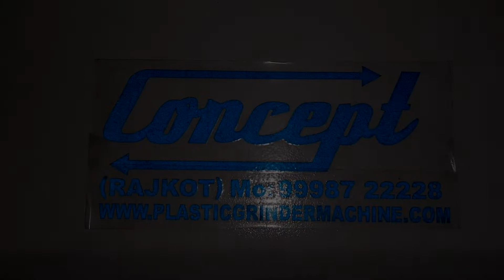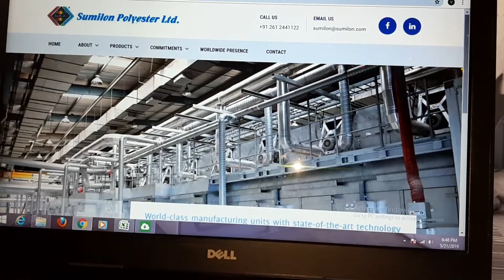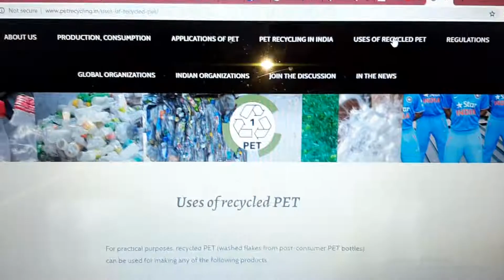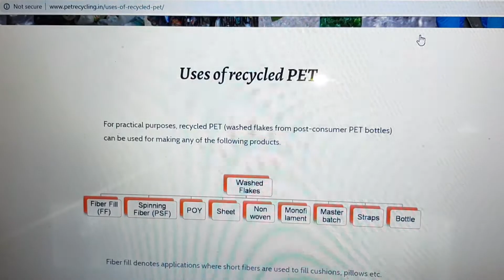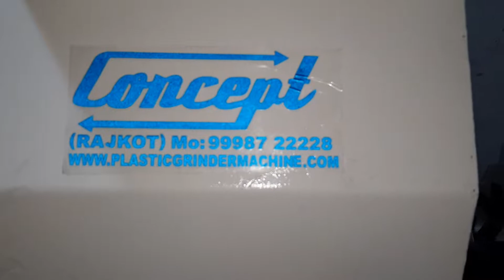pet bottle business ideas pet bottle cutting recycling plant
for new startup pet bottle cutting machine

profitable small business ideas for new startup, profitable business  ideas for small city, business ideas 2018, best business ideas, manufacturing business ideas, business ideas under 2 lac. pet bottle recycling business idea,  buy pet bottle crushing machine and start pet bottle recycling business in your home town.

Pet bottle crushing machine
Pet bottle scrap grinder machine
pet bottle grinding machine
New small  business idea for india